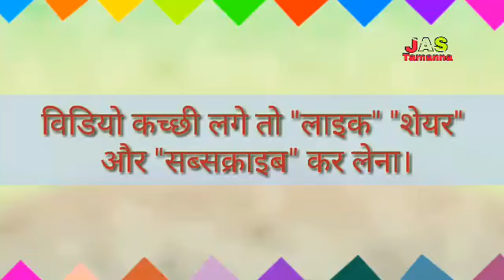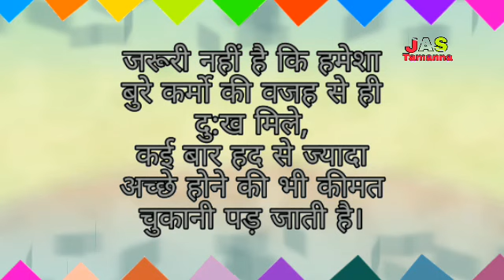सच्ची बातें aapkoसमझने वाली बातें,ज्ञान की बातें 15 April 2020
jas tamanna me aap ka swagat hai.
 About this video,
is video me aapko kuchh sachchi
 baaten samajhne ko milengi ,
jo aap ko achchi lagengi.

like sabscrib karana na bhooli yeha.